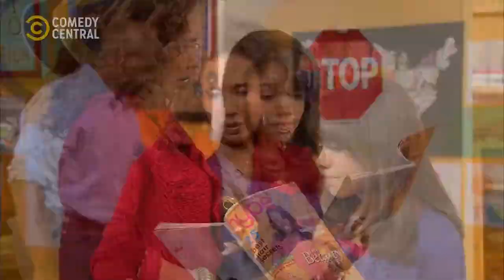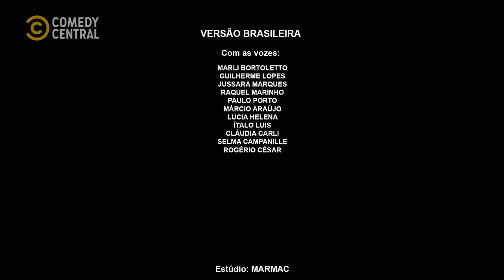Ja Chegamos S02E04 720p HDTV Dublado Dinho